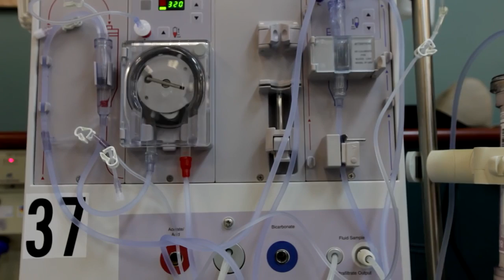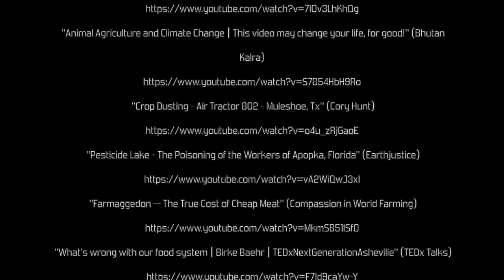Behind the Burger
Works Cited